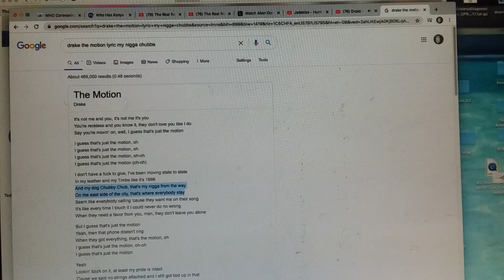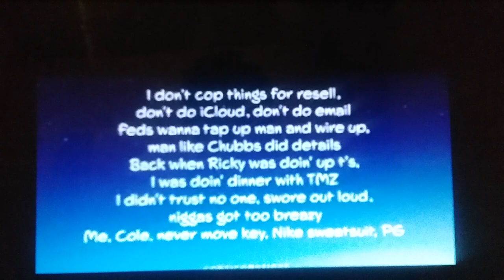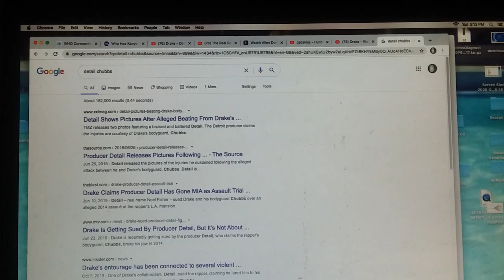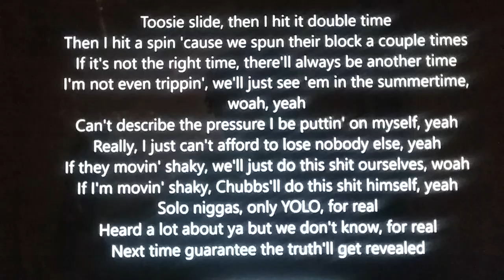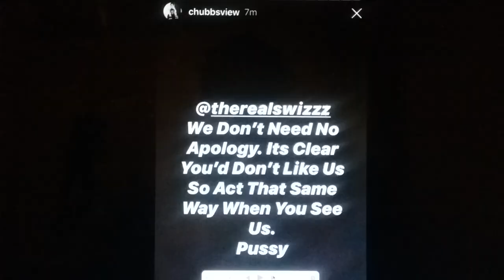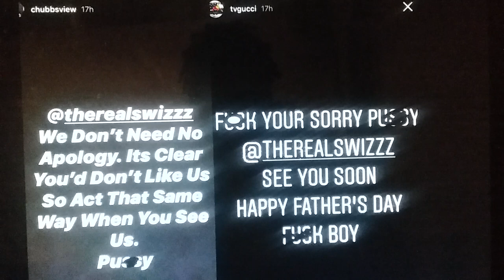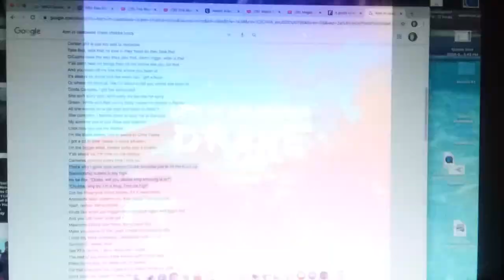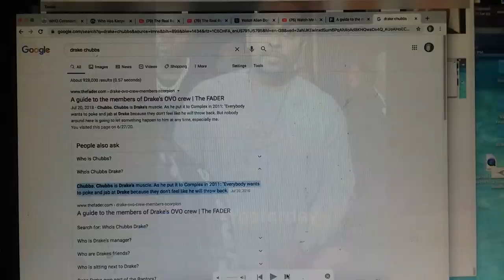The Real Reason Why Drake Loves Chubbs